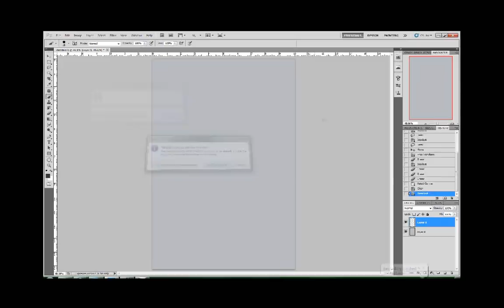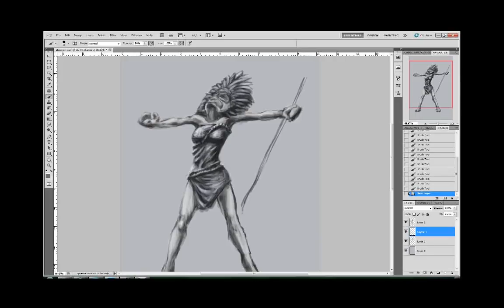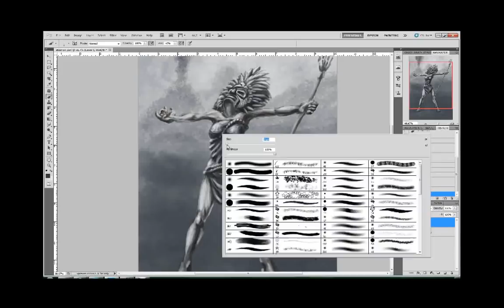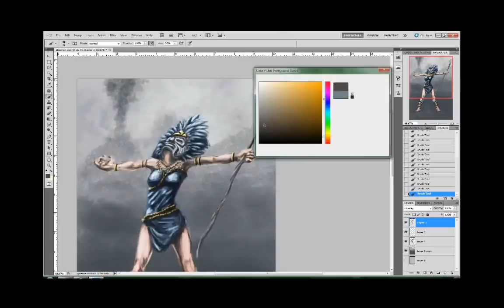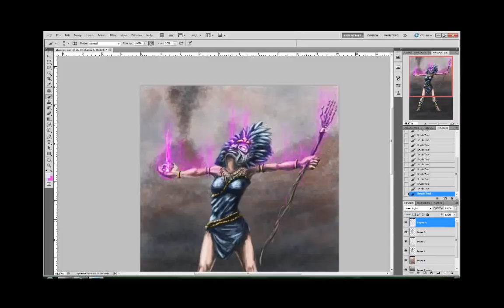Speedpainting Populous Shaman Sketch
Thought I'd try and do a timelapse speedpainting =)
This is a sketch for a 54mm scale sculpt of Populous 3's Shaman character.

Track: Roger Subirana - Lost Words